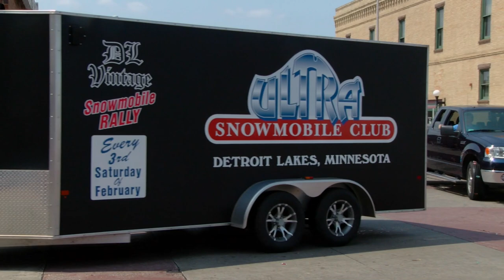Water Carnival Parade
Enjoy the 2021 Water Carnival Parade!
 7-26-21